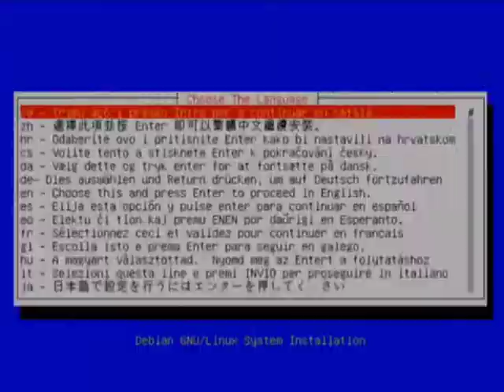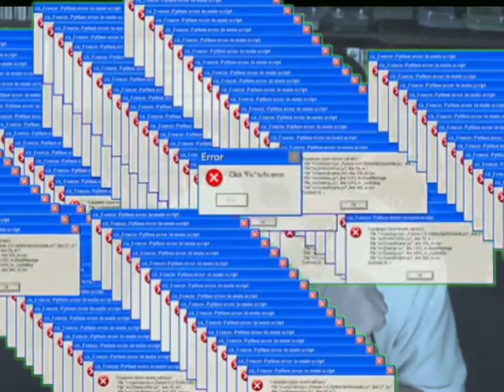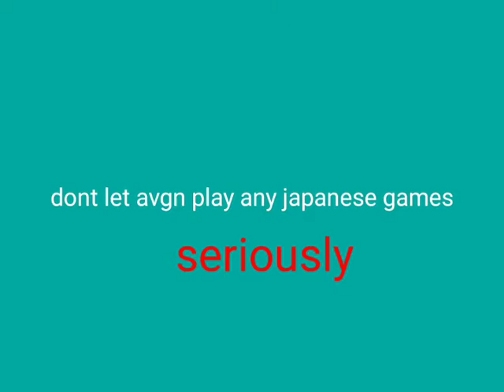YTP: AVGAH plays and kensaku and regrets it (censored edition)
thats sucks but i uploaded the regular version on my tiktok